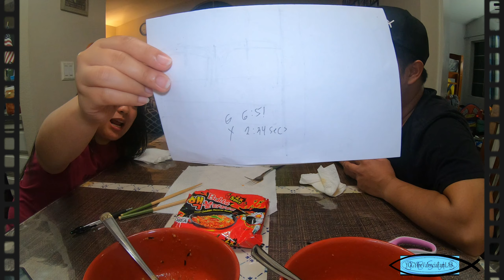YouTuber’s Challenge || Just For Fun || Shout Out || by TheValencia Family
Welcome Back To Your CHANNEL! This IS CHANNEL One Because your NUMBER One!
kumusta na mga Kapamilya! Kapuso! KAPATID! Kanguso at sa inyong lahat! sama kayo at makigulo sa konting Challenge ng buhay :) may kaunting price sa CHAMPION! hehe
at nag Shout Out kami sa ating mga Mahal na Ka YouTuber!
Wala pong pilitan to ha! Kakasa ba kayo?

Paalala lang po sa mga kakasa sa challenge.. ang gamit po namin ay 10-minute timer at hindi stop watch. Para po madetermine ang pinakamabilis, i-minus po ang time sa 10 mins or pinakamataas na time ang pinaka mabilis. I ko combine po natin ang time ng mg asawa.. at dun po natin malalaman kung sino ang panalo sa bagong bagong challenge n to! 😅

Mga LINK ng ating Mahal na Ka YouTuber!